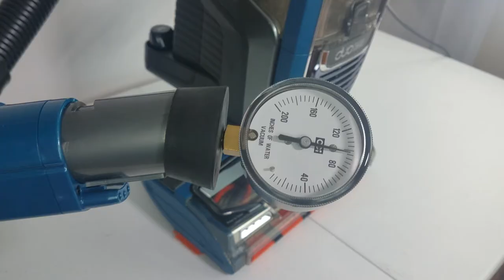My Dyson Ball Animal 2 Broke my Wind Gauge! - Amazing Suction!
Dyson Ball Animal 2 (Amazon)

🎉 Congratulations Dyson Ball Animal 2 for landing in our Top Three Best Upright Corded Vacuums 2021

- Premium (Amazon)
- Mid-Level (Amazon)
- Budget (Amazon)

- Premium (Amazon)
- Mid-Level (Amazon)
- Budget (Amazon)

- Premium (Amazon)
- Mid-Level (Amazon)
- Budget (Amazon)

- Premium (Amazon)
- Mid-Level (Amazon)
- Budget (Amazon)

- Premium (Amazon)
- Mid-Level (Amazon)
- Budget (Amazon)

- Premium (Amazon)
- Mid-Level (Amazon)
- Budget (Amazon)

On the rare occasion that Vacuum Wars does a sponsored video or receives a product from a manufacturer to review, we will be clear about that in the video. Otherwise, if nothing was mentioned, then this was an unsponsored review.

The links are "Genius Links." In the case of Amazon, Genius links direct you to the Amazon store for your country. For example, if you are from Canada, the Genius links will direct you to the Amazon.ca listing instead of the Amazon.com listing.